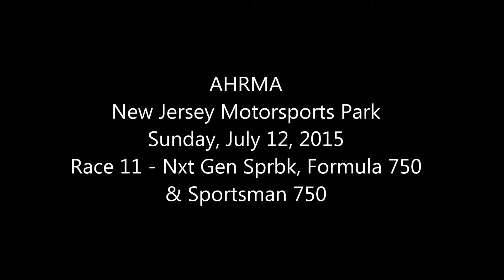AHRMA - NJMP Sunday, July 12, 2015 Race 11 Formula 750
AHRMA - NJMP Sunday, July 12, 2015
Race 11 - Nxt Gen Sprbk, Formula 750 & Sportsman 750